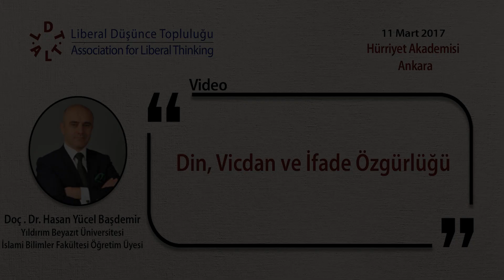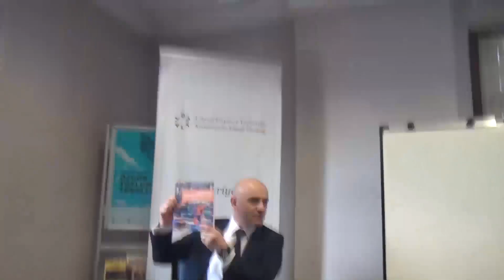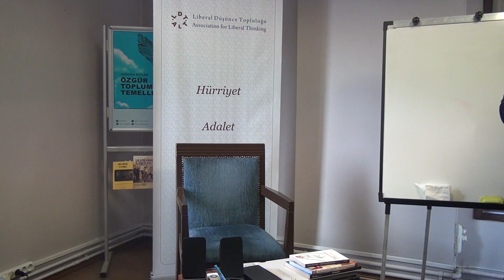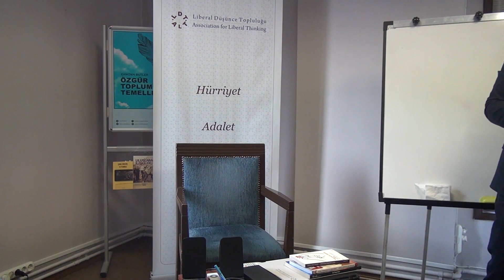Doç. Dr. Hasan Yücel Başdemir - Din, Vicdan ve İfade Özgürlüğü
Hürriyet Akademisi
11 Mart 2017, Ankara